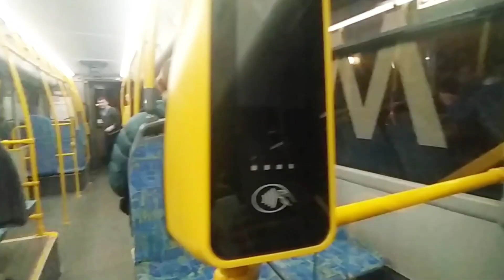Поездка на троллейбусе СВАРЗ-МАЗ-6275 №9805 по маршруту №Т (парковый рейс).